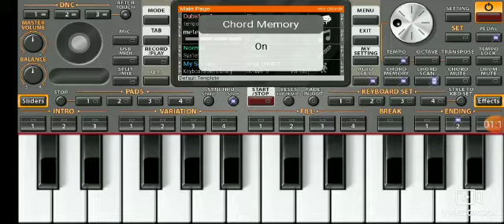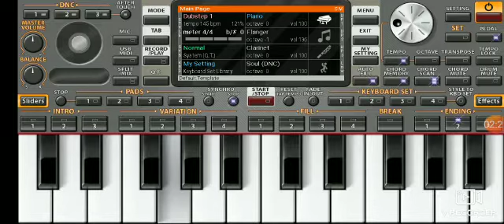Father singing lines in mass keyboard notes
Mass song
According to the father scale
Mostly father's sing in C scale